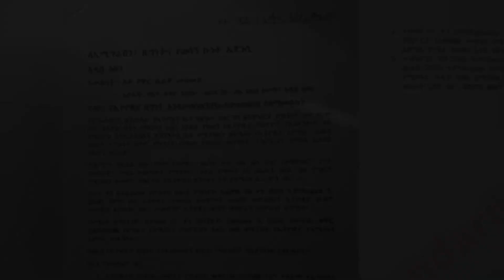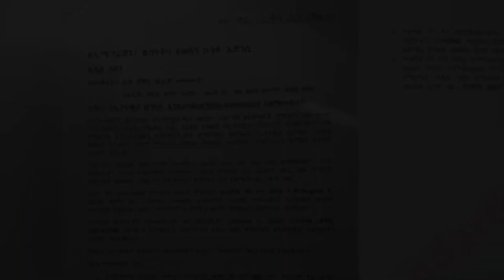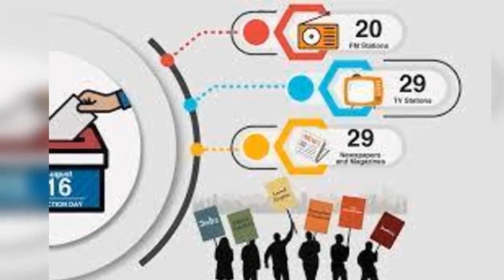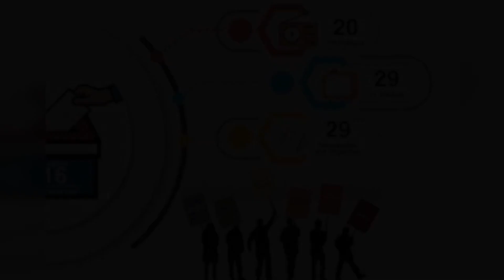Wararka Ugu Dambeeyay Itoobiya Maanta 03.02.2020